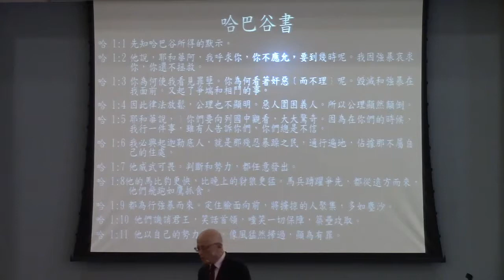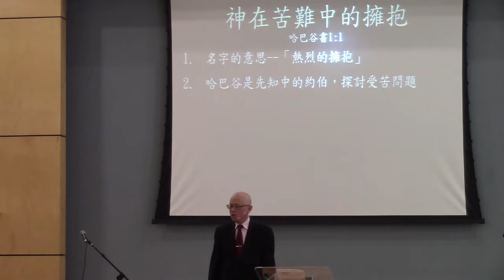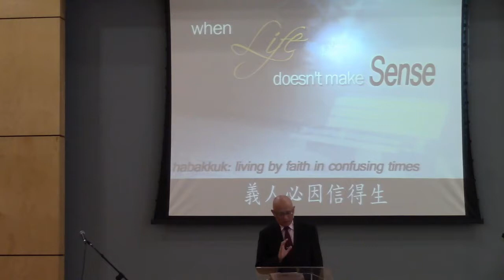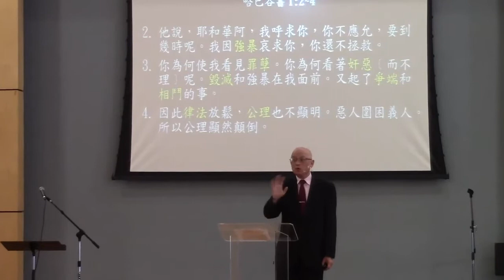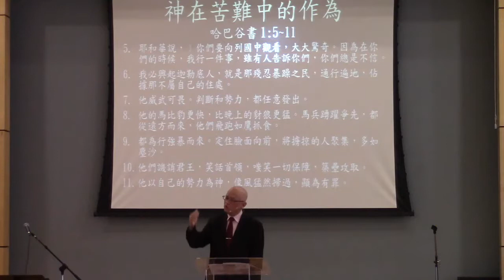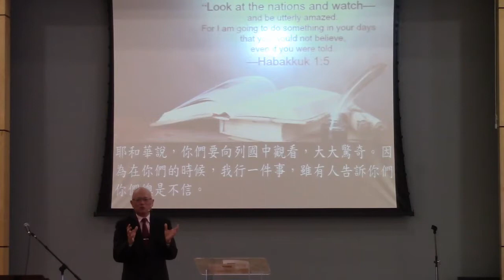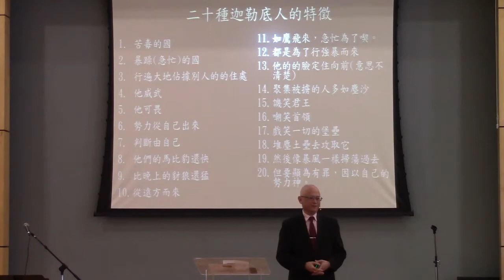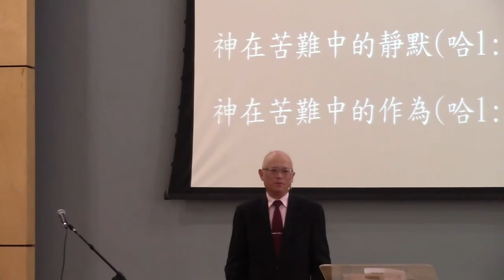5/ 7/2017 苦難的呼求 -區謙遜牧師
苦難的呼求
區謙遜牧師
哈巴谷書 1:1-11